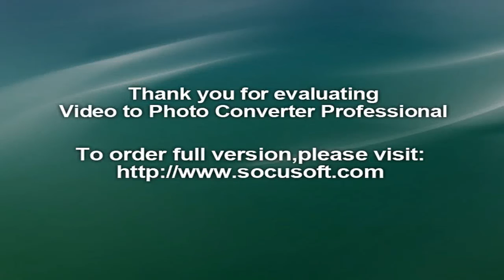Karishma Tanna and Upen Patel seen FIGHTING and CRYING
Bigg Boss couple Karishma Tanna and Upen Patel, who broke up few months back were seen fighting on the streets of Mumbai yesterday night. Yes! You read it correct! Duo was seen arguing and fighting by a reporter of India forums.

As per the reporter of the entertainment portal, time was of around 11pm when Kairshma was seen requesting Upen to sit in the car. When Upen didn’t get in the car, Karishma said to her friend “He is not ready to get in the car. He is very stubborn.”

Although after few minutes Upen got in the car but duo was still arguing. After few minutes Karishma came out of the car and that time she was seen crying. Even upen came out and they both sat on the footpath. They again sat in the car but soon came out.

Upen called his BMW and went along with Karishma. However, after few minutes he was seen walking back, hired a cab and went off.Karishma Tanna and Upen Patel confessed their love for each other when they were in Bigg Boss. They dates for quite some time but few months back couple announced their split on the internet!